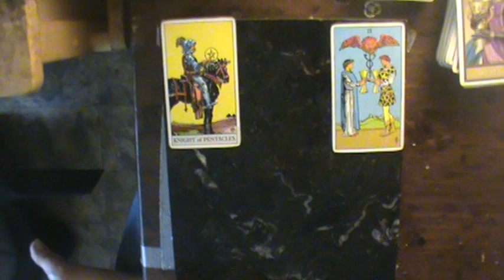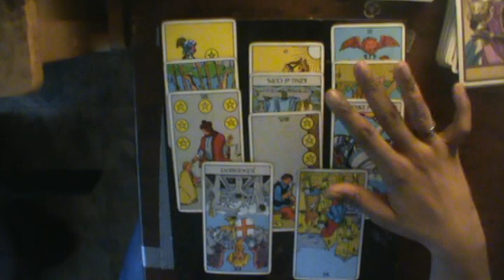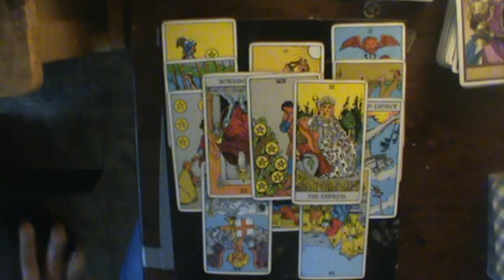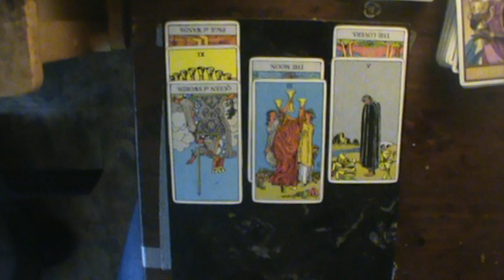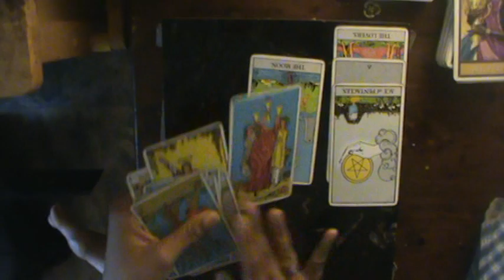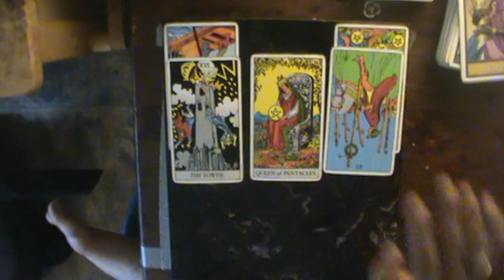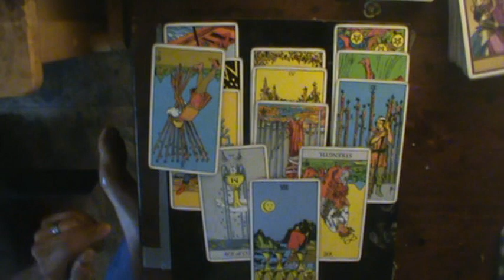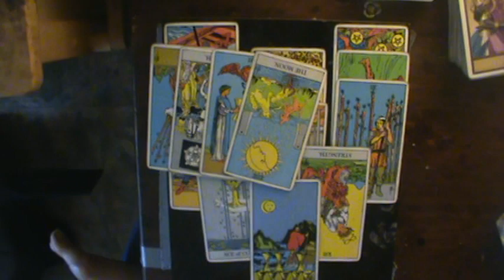Shadow of Judgment Earth Signs July 26- August 2 2019: The Hierophant